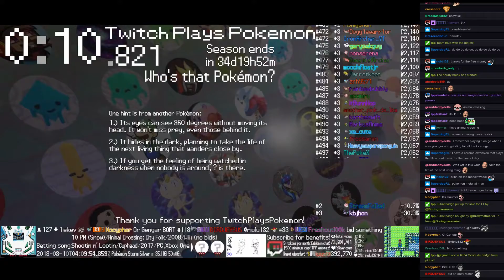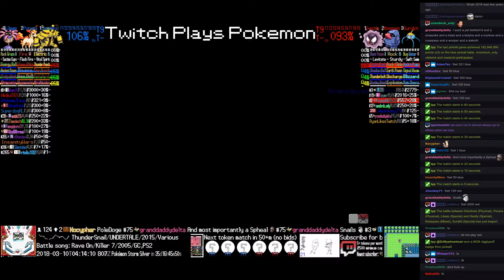Twitch Plays Pokémon Battle Revolution - Matches #109690 and #109691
#109690 [Blue: Grotle (Standard), Ralts (Special), Magcargo (Sunny Day)] vs [Red: Weedle (Standard), Igglybuff (Standard), Cacnea (Sandstorm)]

10:25 : #109691 [Blue: Electivire (Physical), Ponyta (Physical), Lileep (Special)] vs [Red: Gastly (Special), Nosepass (Mixed), Surskit (Special)]